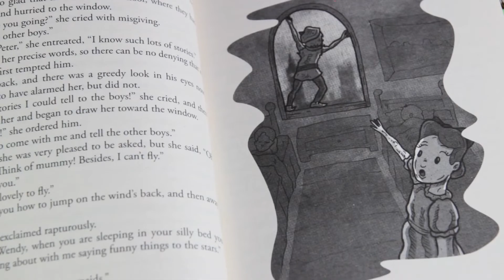English Classic Books: Plutón Ediciones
Ediciones íntegras en inglés de las novelas más importantes de la literatura clásica.

Para más información sobre esta colección y los títulos que la componen visita